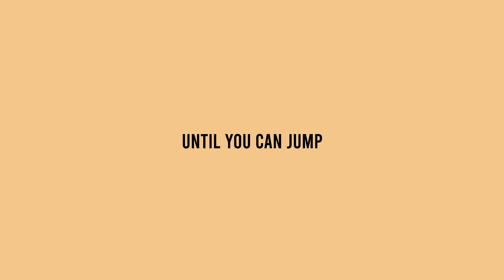"FUNCTION" - [FREE] kendrick lamar upbeat westcoast type beat 2023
💳 Buy on Airbit: Coming Soon..

Time Stamps:
00:00 Intro
00:10 Verse 1
00:53 Hook 1
01:14 Verse 2
01:57 Hook 2
02:18 Verse 3
03:01 Hook 3

Licensing Info:
Option 1 -

Option 3
Exclusives: $4000+